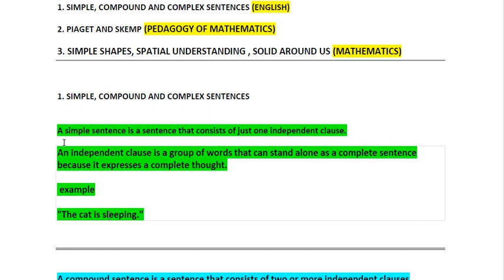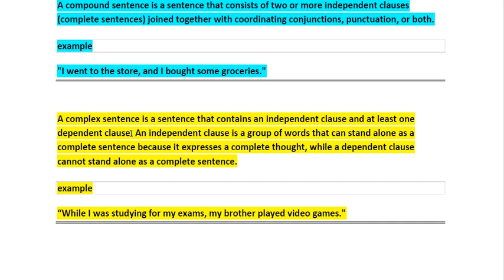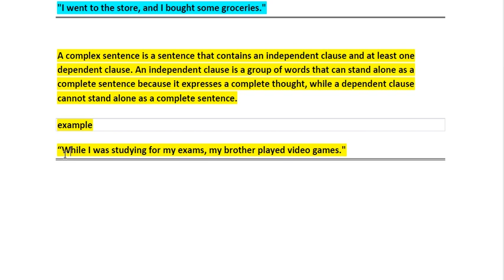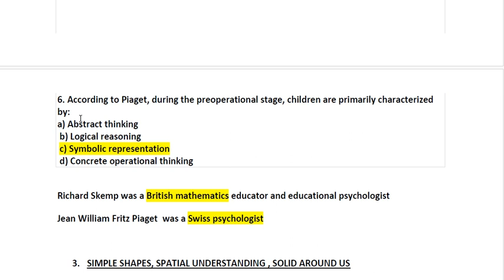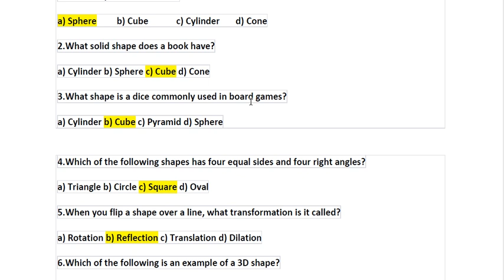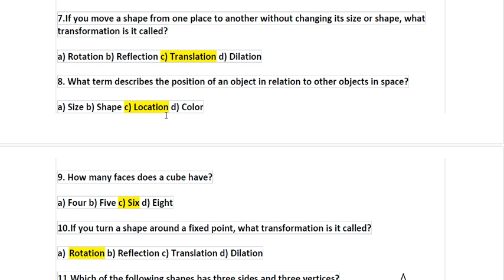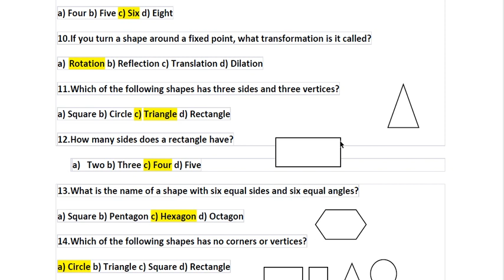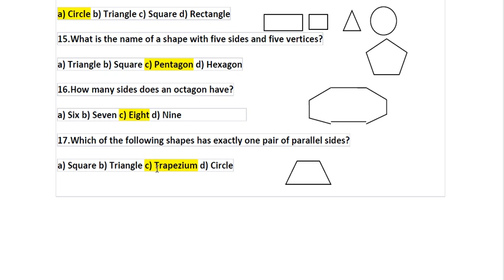MTET || Miscellaneous Questions